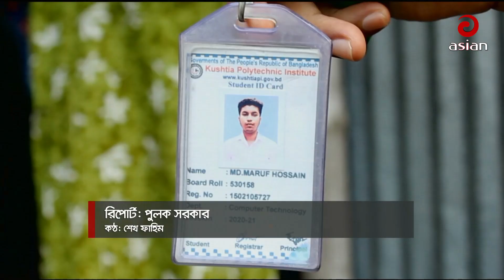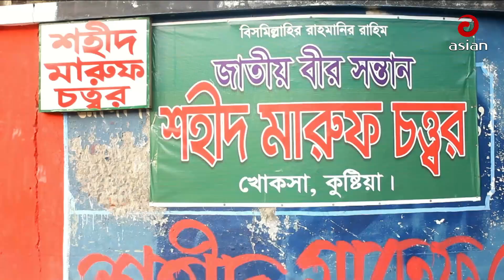বৈষম্য বিরোধী আন্দোলনে শহীদ হন কুষ্টিয়ার খোকসা পৌর এলাকার মারুফ হোসেন